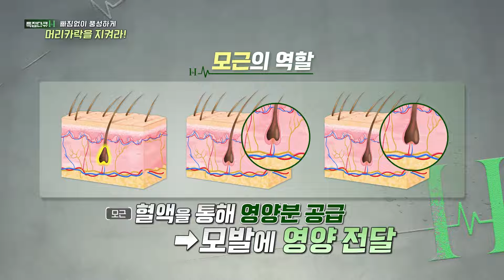빠짐없이 풍성하게! 머리카락을 지켜라! MBN 특집다큐!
🔷'참' 특별한 '탈모치료·흉터재건 모발이식' 49% 진행 중!

🔷AI 두피·탈모 검사
두피 전문가의 1:1 문제성 증상 정밀 측정, 대표원장님의 탈모 진행 분석!

🔷 참닥터 모발이식 의원 🔷
🔸병원위치 : 신사동 501-2 SYH타워 13층
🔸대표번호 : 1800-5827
     ( 영상상담도 언제든지 가능합니다! )

정수리, 가르마, 가마 모발이식, 헤어라인교정, 비삭발 비절개
여성, 갱년기탈모, 탈모, 흉터재건, 재수술모발이식
까다롭고 어려운 모발이식도 기존모 손상없이 생착률도 좋습니다.😊

* 본 게시물은 참닥터의원에서 수술 받은 환자의 동의하에 작성되었습니다.
* 의사와의 충분한 진료와 상담, 그리고 올바른 관리는 부작용을 예방할 수 있는 최선의 방법입니다.
* 수술 후에는 통증, 출혈, 모낭염 등의 일시적인 부작용이 생길 수 있으며 개인에 따라 차이가 있을 수 있습니다.